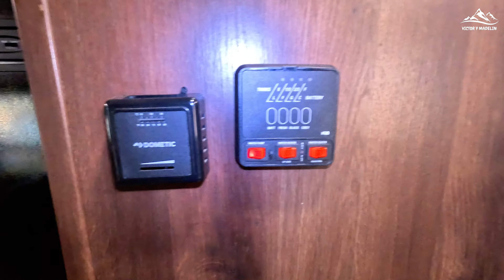Como hacerle mantenimiento a tu RV o Casa Rodante de forma fácil y en tu Casa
¿Listo para proteger tu RV o casa rodante durante el invierno? ❄️ En este video, te mostramos cómo hacer un mantenimiento de invierno fácil y efectivo para evitar daños y mantener tu RV en perfecto estado. Desde drenar las tuberías hasta proteger el sistema de agua, te damos paso a paso todos los consejos que necesitas. 🚐✨

Aprenderás:
✔️ Cómo prevenir congelamiento en tu sistema de agua.
✔️ Los productos esenciales para el winterizing.
✔️ Tips rápidos para cuidar el exterior de tu casa rodante.
✔️ Consejos para almacenar tu RV de forma segura.

🌟 ¡Prepárate para el invierno y ahorra tiempo y dinero! 🌟
UChMbVG2vJdkp2z7qQtqq4PQ